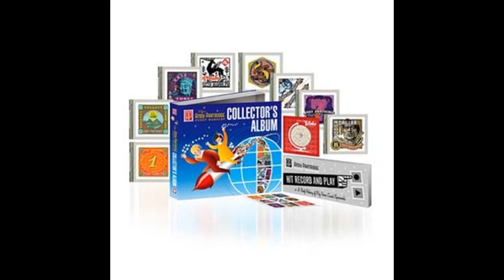Seagulls Screaming Kiss Her, Kiss Her by Andy Partridge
One of my favorites of his. This demo version comes off the Fuzzy Warbles Collection Volume 7.
Enjoy the brilliance of Mr. Partridge.